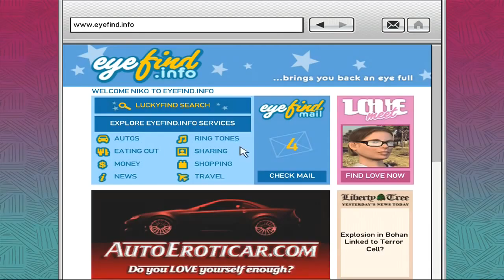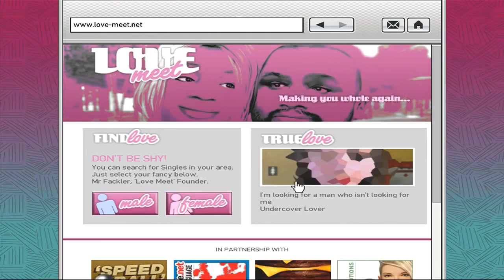GTA IV Walkthrough Part 10 Search and Delete (Let's Play) Part 4 HD